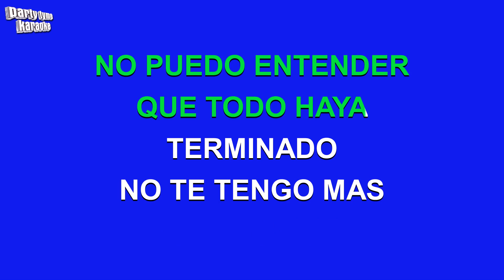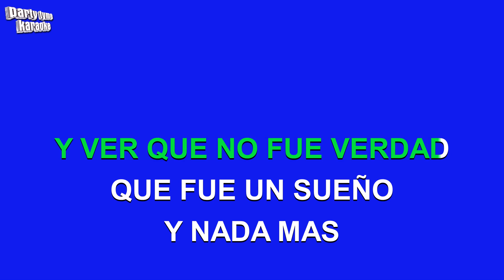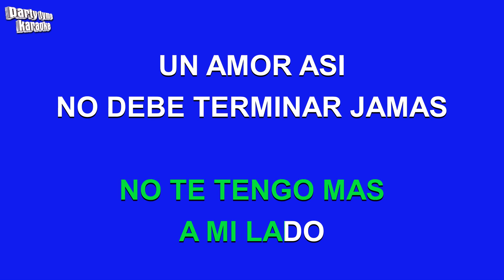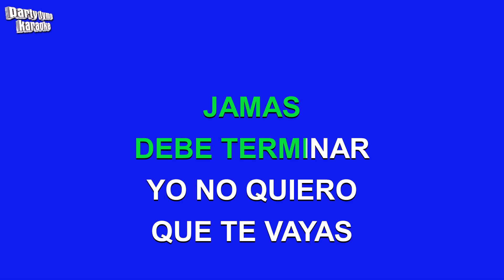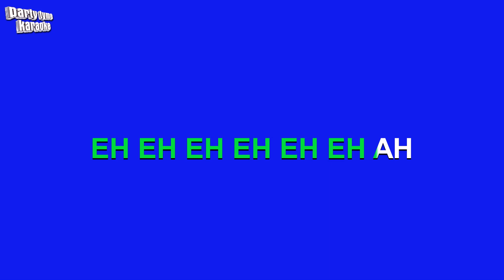Tito Nieves - Un Amor Asi (Versión Karaoke)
Versión karaoke de 'Un Amor Asi'
hecho popular por Tito Nieves,